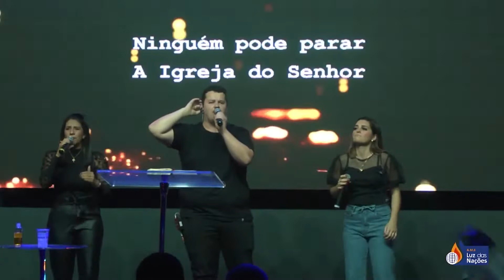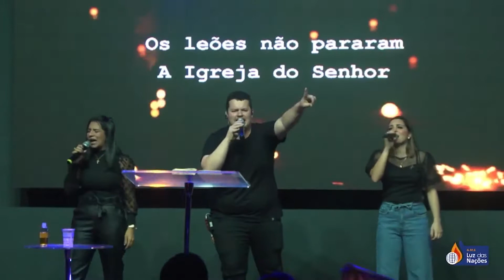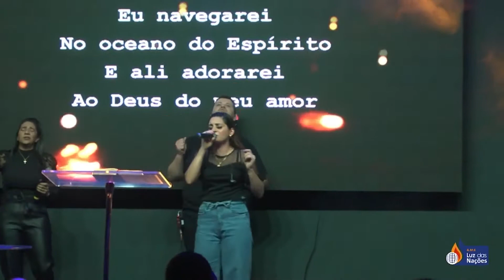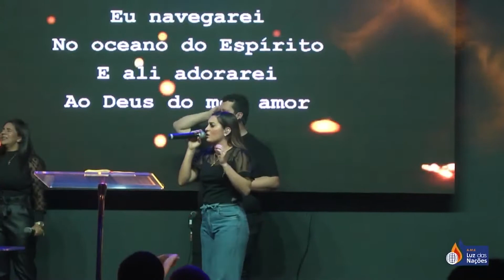ARCA MUSIC - (Cover) - Ficaremos de pé/ Eu navegarei - 4º Dia - 13º Congresso AME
▷ SEJA UM MANTENEDOR
► Titular: Associação Missionária Evangelística Luz das Nações
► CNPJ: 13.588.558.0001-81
▷ CAIXA FEDERAL - Agência: 0490 | Conta Corrente: 2639-5 | Op. 003
▷ BANCO SICREDI - Agência: 0101 | Conta Corrente: 28193-1
▷ BANCO BANRISUL - Agência: 0100 | Conta Corrente: 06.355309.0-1
▷ BANCO UNICRED - Agência: 1590-3 | Conta Corrente: 33731-5
▷ FALE CONOSCO
Atendimento de segunda à sexta das 09h às 18h
▷ EDIÇÃO
► Pedro Fogaça
▷ SUPERVISÃO
► Ismael Nascimento
▷ ENDEREÇO
► A.M.E Luz das Nações - Rua Everes Augusto Figueiredo dos Santos, 92 - Sapucaia do Sul/RS //